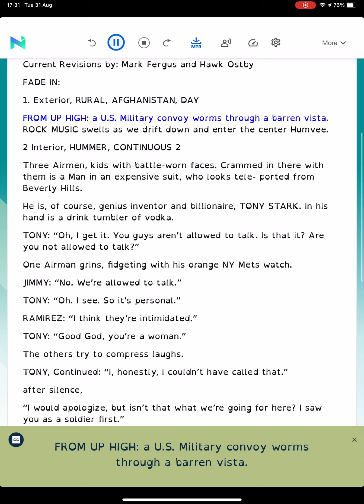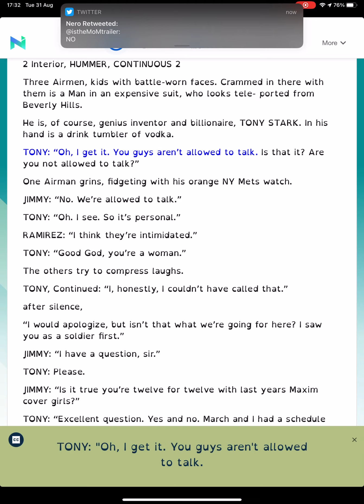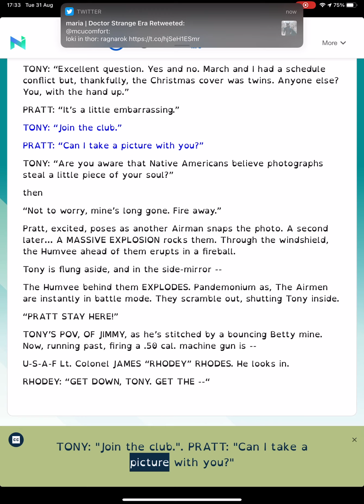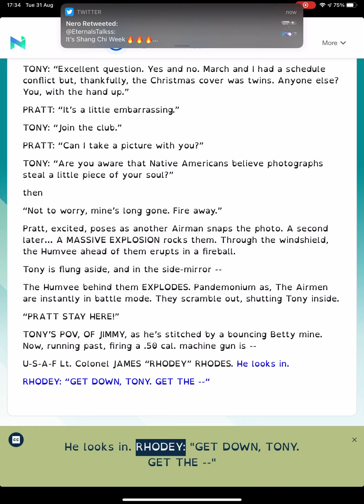Iron Man (2008) Screenplay- Pt. 1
This is part of a new series of videos which will be coming out. This is the first couple of pages of the Iron Man (2008) screenplay, just to give you a feel for the movie. I will be continuing to post videos for the screenplay of this movie until I’ve gone through the whole thing. I hope you find it interesting.

That’s all from me! Join me for the next video. Bye, bye for now.